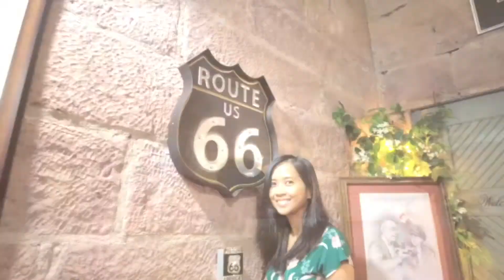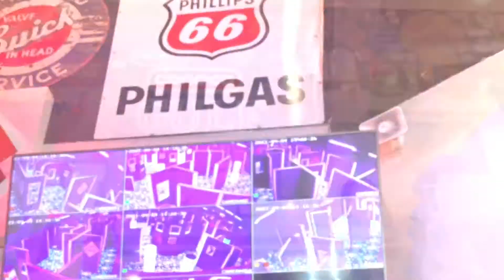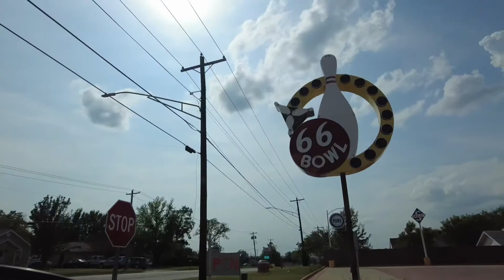Route 66 familt trip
Family roadtrip to guthrie oklahoma day 1.
Route 66, laser tag at the 66 bowl, and a lot of face stuffing at home.